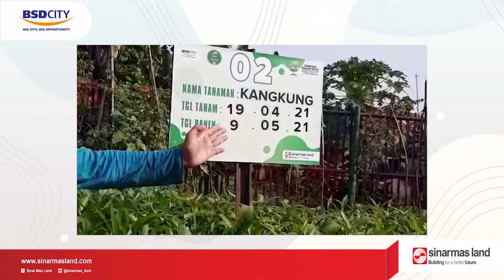Pengaplikasian Pupuk Eco Farming Untuk Sayuran Kangkung Organik